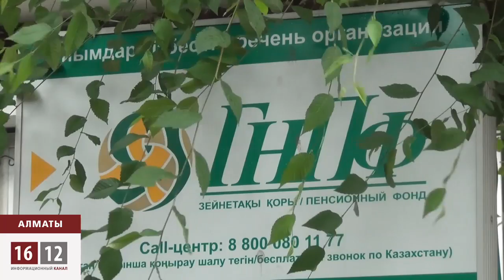Зейнетақы үкіметтің қалтасына түсті / 1612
Мемлекеттік жинақтаушы зейнетақы қорының базасында елдегі 11 зейнетақы қоры біріктіліп жатыр. Жеке қорлардың активтерінің біріктіруіне 2 айы уақыт кетед. Бұл дегеніңіз Қазақстан салымшыларының 20 млрдтан астам қаржысы мемлекеттің қарауына өтеді деген сөз. Мамандар бір ғана қордың болуы дамуға жетелейтін бәсекелестікті жояды дейді. Сондай-ақ, мемлекет қарауына өткесін қоғамдық бақылау болмайтынын айтады.